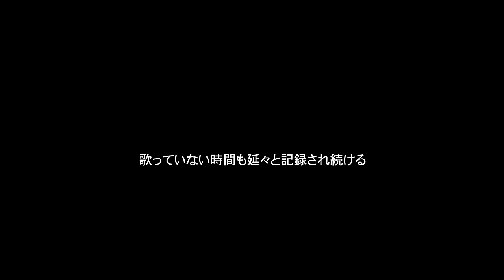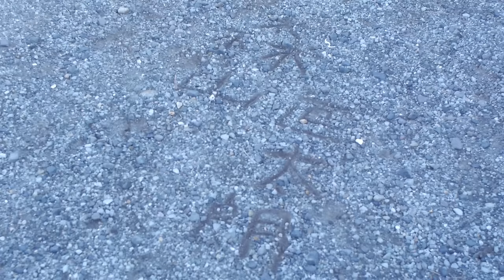森山直太朗 弾き語りベストアルバム『原画』Music Video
森山直太朗 弾き語りベストアルバム 『原画Ⅰ』『原画Ⅱ』
2023年1月17日（火）2作品同時発売！
20thアニバーサリーツアー『素晴らしい世界』会場限定発売商品
※CD販売のみ。音楽ストリーミングサービスでの配信予定はございません。

【『原画』特設サイト】全収録曲（26曲）の視聴や著名人22名による視聴コメント掲載中

【20thアニバーサリーツアー『素晴らしい世界』特設サイト】

『原画Ⅰ』『原画Ⅱ』の26曲の中から7曲をピックアップし映像化したのは、森山直太朗のミュージックビデオやライブ映像などを多く手掛ける、森山とも親交の深い映像作家・番場秀一。
新潟県・佐渡島を舞台に、日常の中にある一筋の歌を、『原画』アルバムそのものを、そして森山直太朗そのものを、ミュージックビデオとも映画ともドキュメンタリーとも言われぬ独自の視点で、ミュージックビデオとしては異例の48分28秒という一つの映像作品として完成させた。
長尺であることを全く感じさせない一筆書きのようなこのミュージックビデオは、さながら短編映画を観ているようでもあり、最後まで一気に観ることで、『原画』の世界観はもとより、楽曲（音源）の肌触り、森山の歌の深度、そして映像で紡いだ物語の流れを大いに感じられる作品となっている。

【『原画』ミュージックビデオ収録曲】
『アルデバラン』
『さもありなん』
『金色の空』
『生きとし生ける物へ』
『今』
『どこもかしこも駐車場』
『レスター』

監督：番場秀一
撮影：松田貞喜
照明：小林暁
ヘアメイク：遠藤亜希（アクター）
プロデューサー：安貴雄（MAZRI Inc.）

レコーディングエンジニア：安達義規（MIXER’S LAB）

撮影協力：佐渡観光交流機構

■森山直太朗オフィシャルFC「直ちゃん倶楽部」 どこよりも早いツアーチケット先行や、年2回約40Pにわたる会報誌をはじめ、会員限定の写真や映像コンテンツなど特典盛りだくさんのファンクラブ。月額会員／年額会員からお選びいただけます。